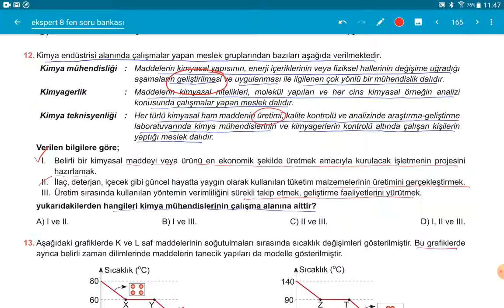SARMAL DENEME 4 SORU 12